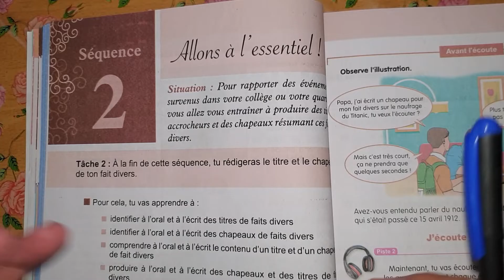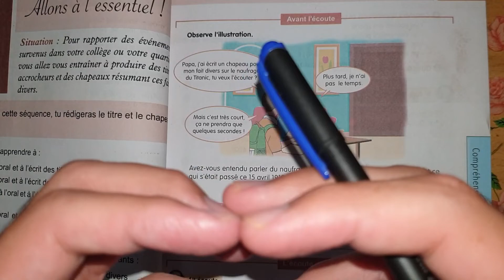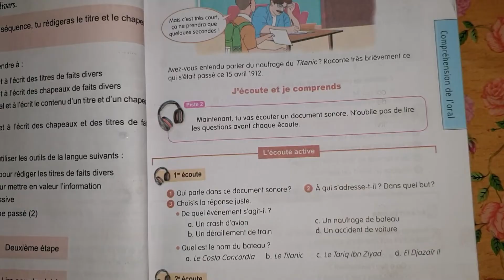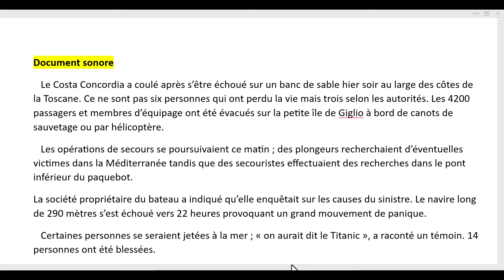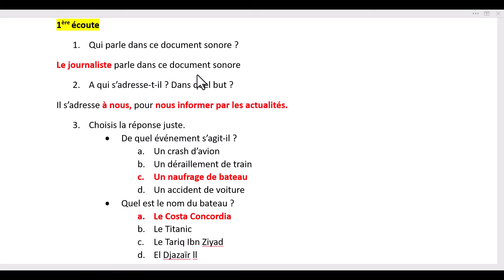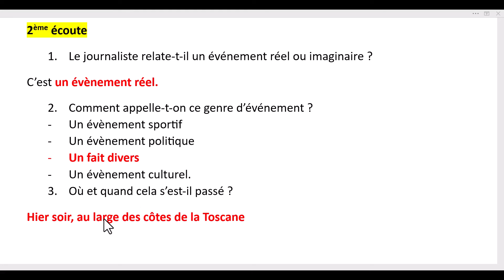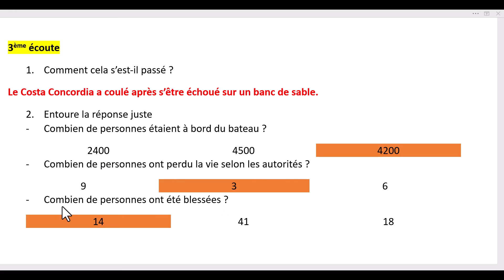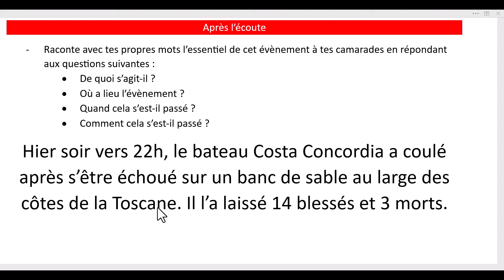كتاب اللغة الفرنسية السنة الثالثة متوسط الصفحة 31 32